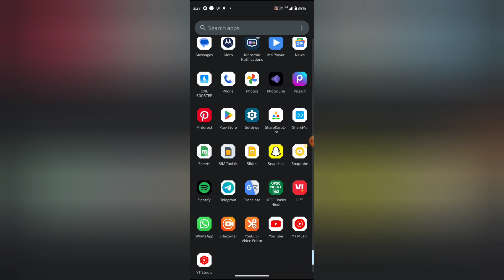Google sheets mein file and media permission do not allow kaise kare, How to do not allow file and m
you do not have permission to access|how to logout apps permission in google account|how do i save files to my computer instead of onedrive|how to fix copy and paste not working|google sheets tips and tricks|how to|how to use google sheets|copy and paste not working windows 10 [tutorial]|how to google sheets|google sheet kaise banaye|give facebook page access and permission|how to remove onedrive from file explorer|copy and paste not working windows 8

WEB-INFO, @WEB-INFO